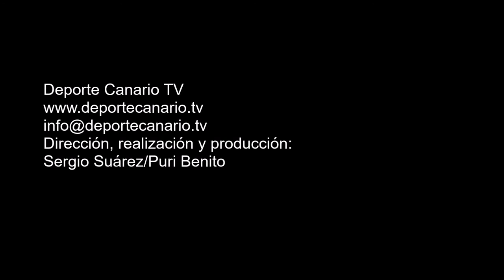Comentario de Héctor Nuez, entrenador de la UD Teror. Partido UD Teror-UD San Antonio 29 4 2016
Comentario post partido de Héctor Nuez, entrenador de la UD Teror, tras tras el encuentro UD Teror-UD San Antonio. Regional Preferente Las Palmas. Temporada 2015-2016. Jornada 31. 29/4/2016. Campo de Fútbol Municipal del Pino. Teror. Resultado final: 0-1.